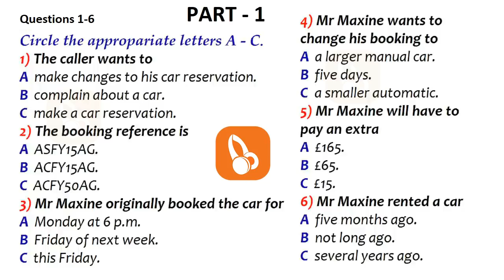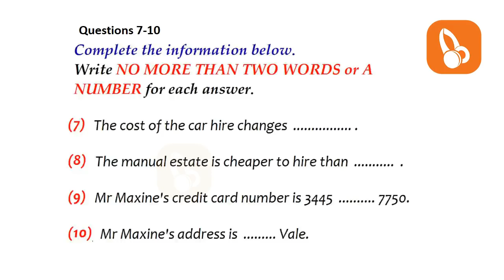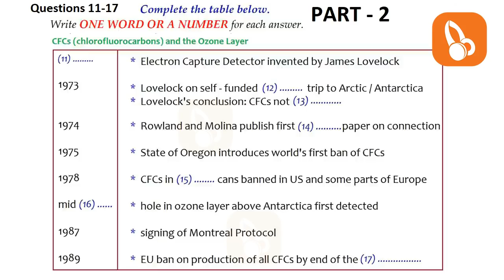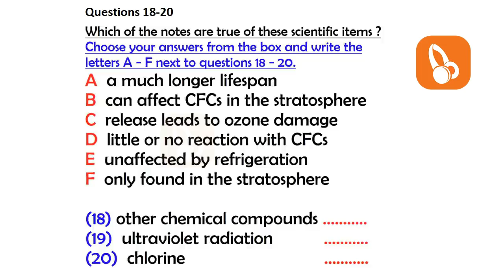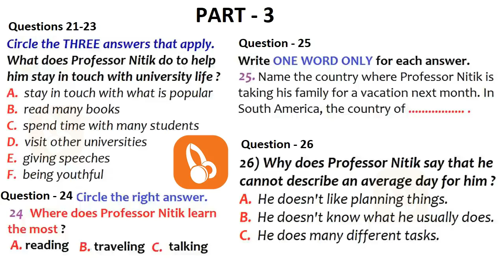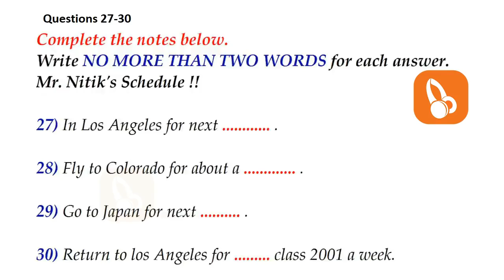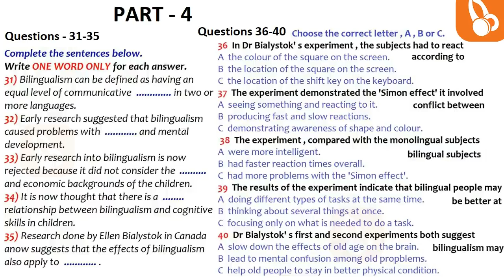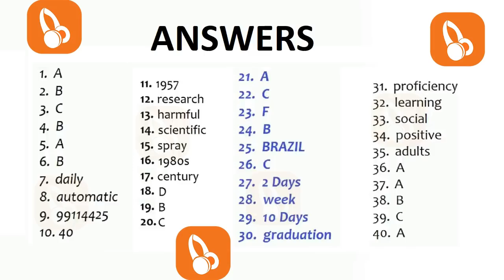🎄🤑 NEW REAL BRITISH COUNCIL IELTS LISTENING PRACTICE TEST WITH ANSWERS - 23.03.2021